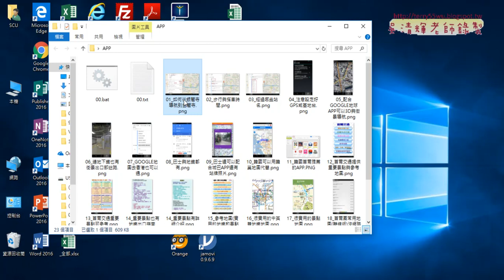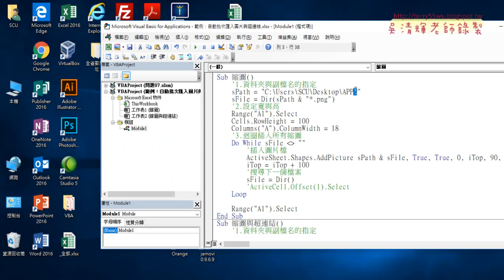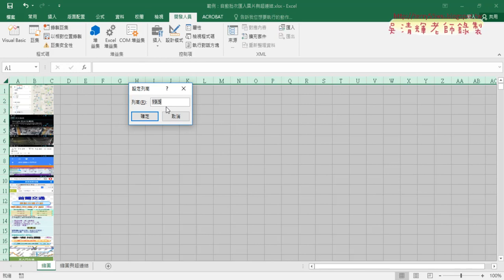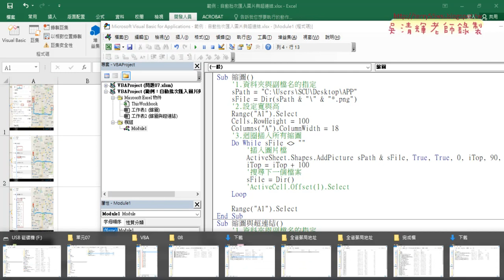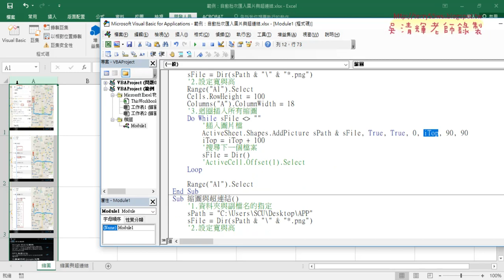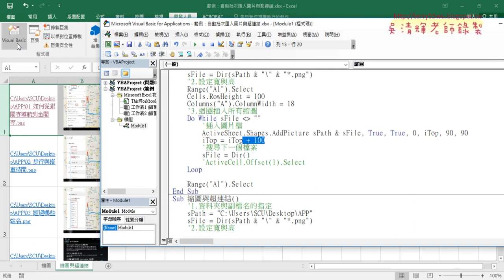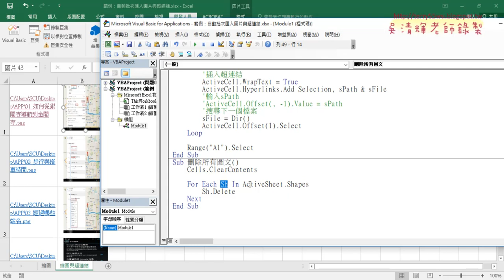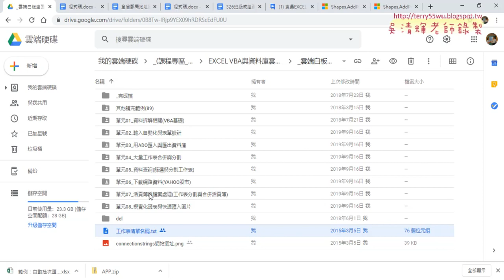08 批次匯入圖檔與超連結